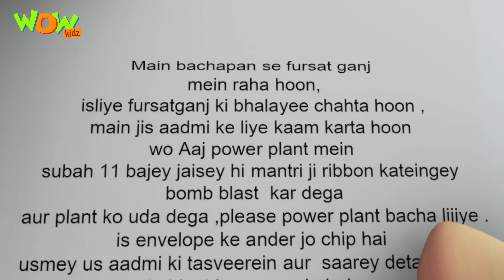Vir The Robot Boy New Episodes | Power Plant | Hindi Cartoon Kahani | Wow Kidz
A power plant is being inaugurated in Fursatganj and Mad Max plans to sabotage it , he hires a man to do this job. Watch to know what happens next!!!